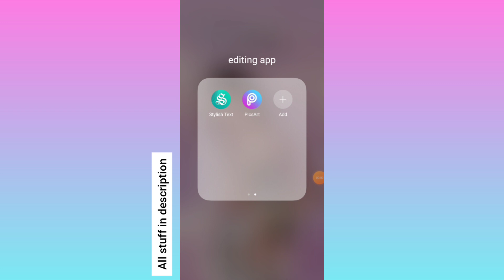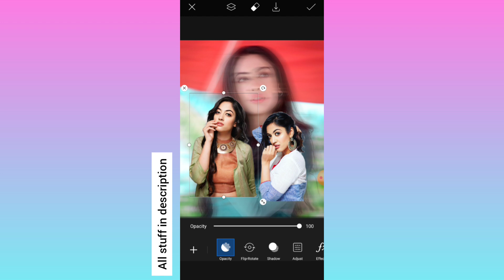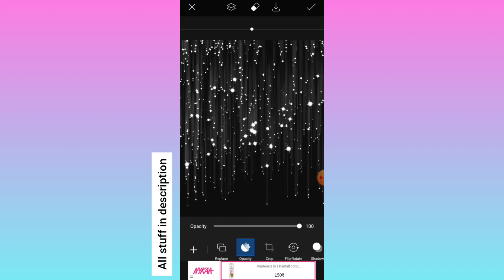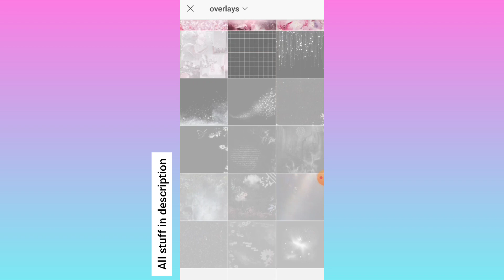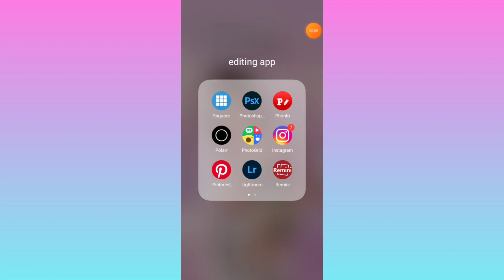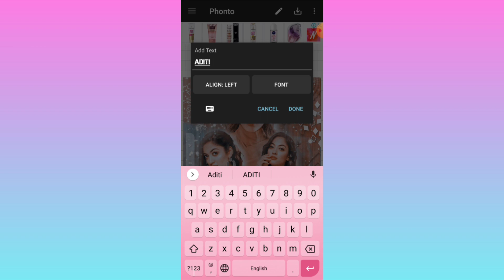Editing Tutorial for Fanpages❥•Hiti's Creation•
Hey my Kitty's !!!
how's you all hope you all are doing well and safe.
in today's video I'm gonna learn you how to make perfect edit !!